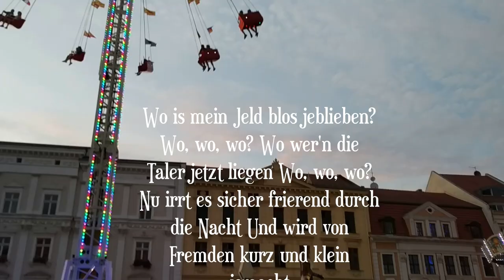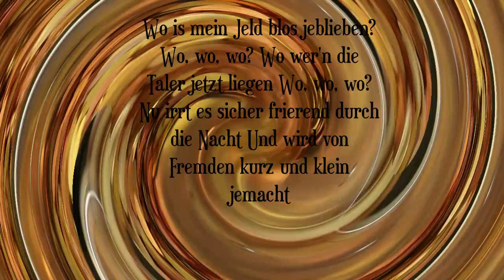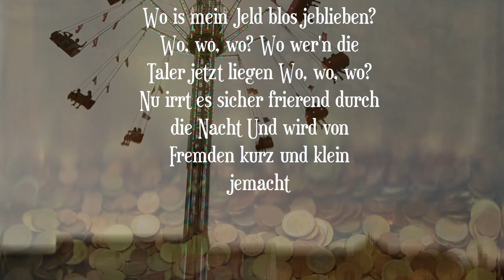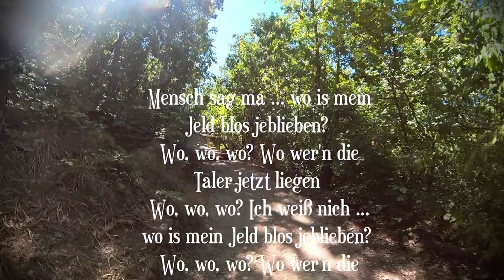Helga Hahnemann - Wo ist mein Jeld TEXT + Video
Helga Hahnemann, auch Henne und Big Helga genannt (geboren 8. September 1937 in Berlin-Wilhelmsruh, gestorben 20. November 1991 in Berlin), war eine deutsche Kabarettistin, Sängerin und Schauspielerin aus der DDR

Wo ist das Geld???
Ick rauche nich, ick trinke nich, na höchstens am Jeburtstag
Da schlach ick zu, janz fürchterlich, obwohl ick jar keen Durscht hab
Schön, Silvester, ma'n Glas Sekt, ne Kiste Wein zu Neujahr
Ooch Whiskey, der mir jar nich schmeckt
Zur Not, weil nischt mehr da war
Trotzdem reicht mein Jeld nich aus
Is futsch schon nach drei Tage
Bin arm wie so'ne Kirchenmaus
Drum stell ick mal die Frage
Wo is mein Jeld blos jeblieben?
Wo, wo, wo?
Wo wer'n die Taler jetzt liegen
Wo, wo, wo?
Nu irrt es sicher frierend durch die Nacht
Und wird von Fremden kurz und klein jemacht
Ick jeh nich aus
Sitz nur zuhaus
Mach höchstens ma'n Bummel
So durch die Läden
Rin un raus
Und koof ma'n Dutzend Fummel
Na schön, ooch ma'n Plastenetz
Der schmeichelt unjeheuer
Ick hab für Tiere eben'n Herz, und
Is doch ooch ne teuer
Wo, wo, wo?
Wo, wo, wo?
Ick jönn mir nischt
Ick leist ma nischt, naja, bis auf Klaus-Peter
Und wenn'a ooch die Mollen zischt
Uff mein Trabbi steht'a
Der Wajen is nu leider schrott
Seit seine letzte Reise
Die Werkstatt macht'n grade flott
Für janz kulante Preise
Wo, wo, wo?
Wo, wo, wo?
Mensch sach mal
Wo, wo, wo?
Wo, wo, wo?
Ich weis nich
Wo, wo, wo?
Wo, wo, wo?

Where is my money
I don't smoke, I don't drink, except on my birthday.
I'll have a big drink, even though I'm not thirsty.
I like New Year's Eve, a glass of champagne, a case of wine for New Year's Eve
Or a whiskey I don't even like
In a pinch, because there was nothing left
But I still don't have enough money
It's gone after only three days
I'm poor as a church mouse
So I ask the question
Where did my money go?
Where, where, where?
Where will the money be now?
Now it must be wandering freezing through the night
And strangers make short work of it
I'm not going out
Just sit at home
At most I'll go for a stroll
Through the shops
In and out
I'll buy a dozen things
All right, I'll buy a plastic net
It's so flattering
I've got a soft spot in my heart for animals, and
It's expensive
And yet my money's not enough
It's gone in three days
Where, where, where?
I don't need anything
I'm not doing anything, well, except for Klaus-Peter.
And even if it hisses at the horns
My Trabbi is still standing
Unfortunately the car is now wrecked
Since its last journey
The garage is fixing it up
For very reasonable prices
But still my money is not enough
It's only been three days
I'm as poor as a church mouse
Where, where, where?
And strangers make it small and small
♪ Just tell me ♪
Where, where, where?
Where did all my money go?
Where, where, where?
Where will the money go now?